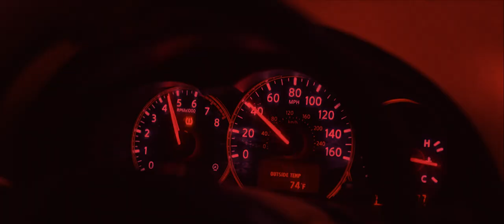Animal Scream - Black Magic Wind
Directed by Anthony Peduzzi
Cinematography: Raffaele DiLullo
Album: Nightwalk
American Hermitage Records